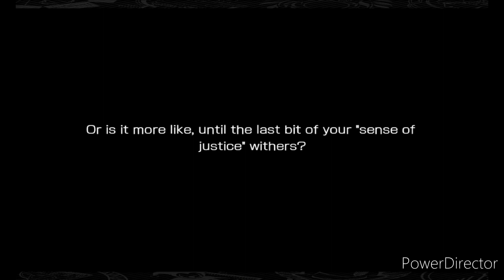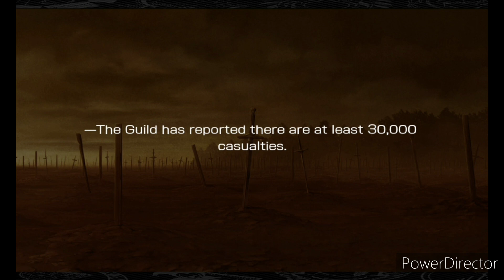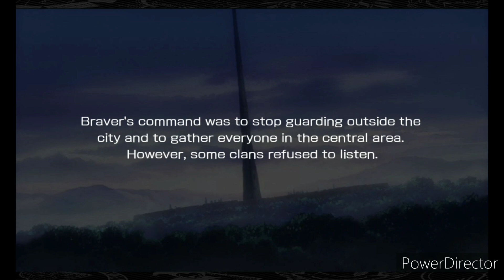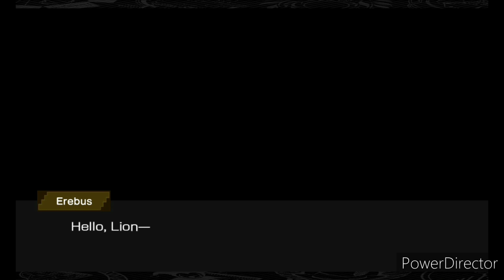Danmachi Memoria Freese Event: Astrea Record Part 2 Story 8-12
I got Astrea Record Part 2 Story 8-12 from Danmachi Memoria Freese.